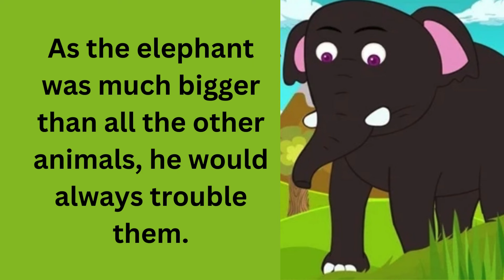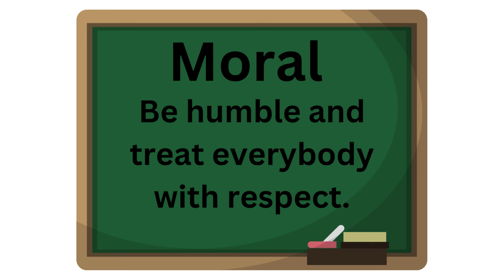CHILDREN'S STORY : THE ELEPHANT & THE ANT | MORAL STORIES | FAIRY TALES | ENGLISH STORIES | KIDS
Hello friends,
This story will be enjoy by kids as well as adults.  This is a story of everyone.
It's always a good idea to teach our kids moral values for kids through stories. They'll be able to relate to the characters and learn valuable lessons that they can apply in their own lives. We hope you enjoyed . Do you have any favourite moral stories to share with your children?